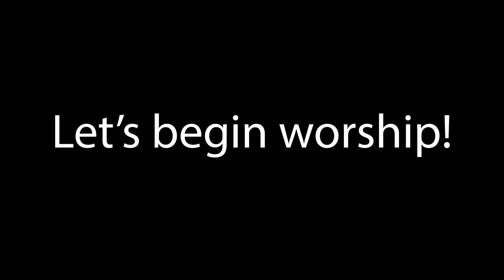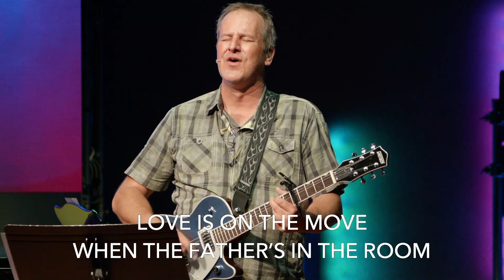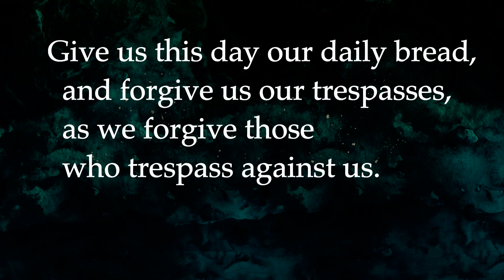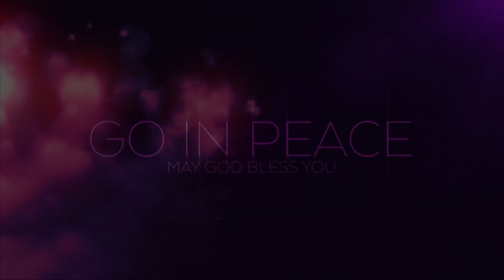Contemporary Service - May 7, 2023 - La Casa de Cristo Lutheran Church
Fourth Sunday After Easter - Pastor Jeff Ruby leads this service with his sermon titled, "Perspectives on Prayer" based on Luke 11:1-10

🎶 SONG - Rattle
🎶 SONG - The Fathers House
🎶 OFFERING SONG - Yes And Amen
🎶 SONG - Worthy Of It All
🎶 SONG - Great Things

Jean Danzer, lay reader

AV Team

Gary Spears, Connor Treude, Derik Hicks, Drew Atchison, Ethan Lindquist, Chase Coletta, Danny McKeon, Anthony Xavier, Noah Xavier, Chris Layman